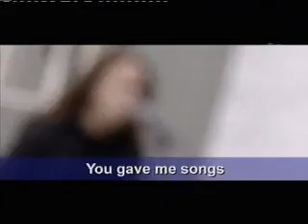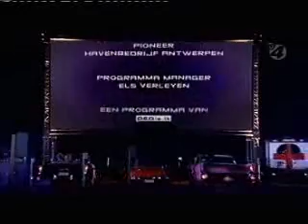Chris & Co - Peter Terugblik Idool 2003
Peter Everard kijkt terug op zijn idool deelname